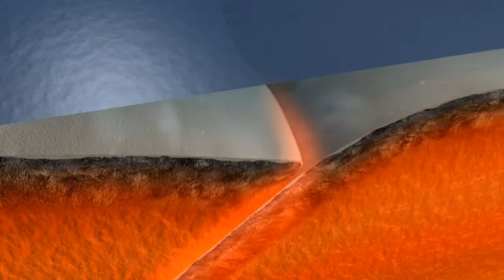Japan's Tsunami - How it happened 2011 Part 4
Documentary exploring the scientific factors behind the
magnitude 9 earthquake and the resultant tsunami that
struck Japan on March 11. Professor of geological
sciences Roger Bilham views the effects of the
devastation from the air, and journalist Callum Macrae
travels to the north of the country, where survivors in the
fishing villages Sendai and Ofunato are struggling to
cope in the aftermath.